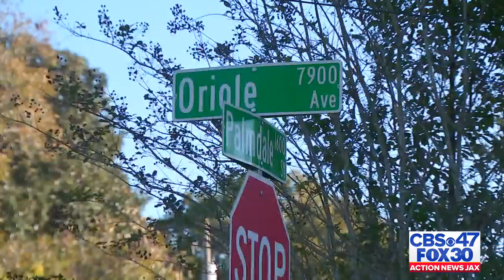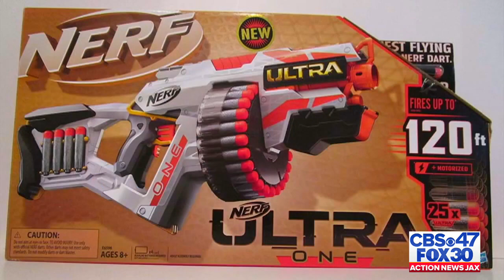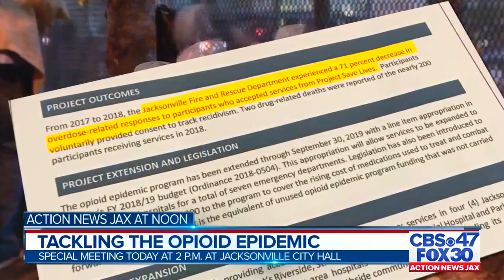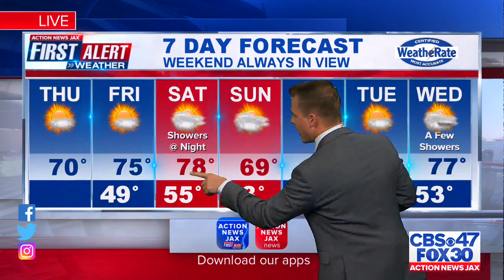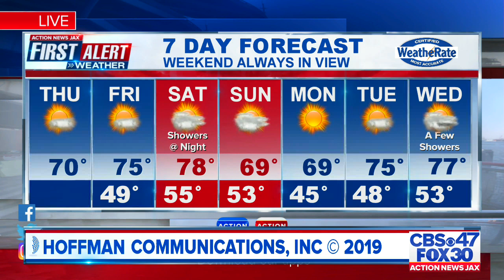CBS47 Action News Jax at Noon - Local Jacksonville News on 11/21/19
CBS47 Action News Jax at Noon, 11/21/19